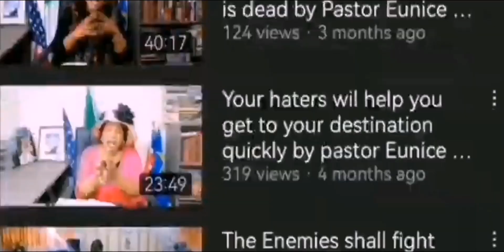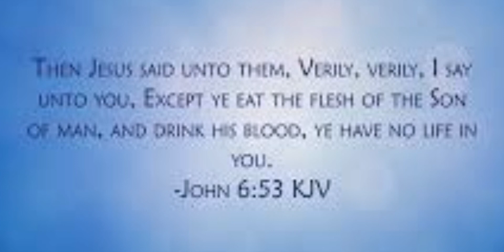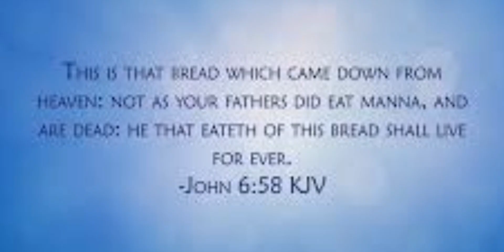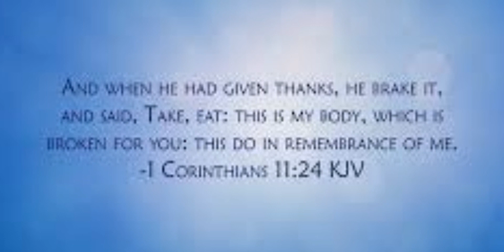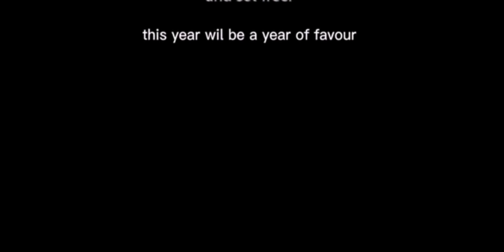The results of the Holy communion by pastor Eunice Sage